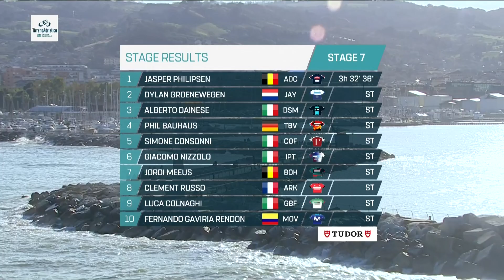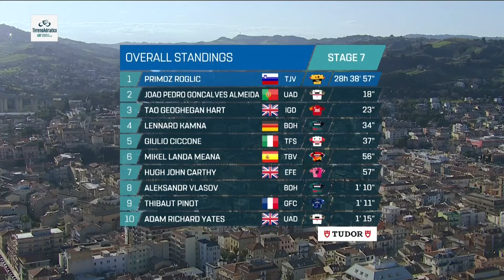Resumen Tirreno-Adriático 2023 | Etapa 7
Después de la tormenta llega la calma. La Carrera de los Dos Mares de este año llega a su fin con otra oportunidad para los velocistas en la conocida ciudad de meta de San Benedetto del Tronto. La primera mitad de la etapa presenta algunos baches, pero la parte llana del recorrido está preparada para el duelo final entre los velocistas estrella en la costa adriática.
100% competición. De fans para fans

Imágenes:
© Velo Collection (TDW) / Getty Images